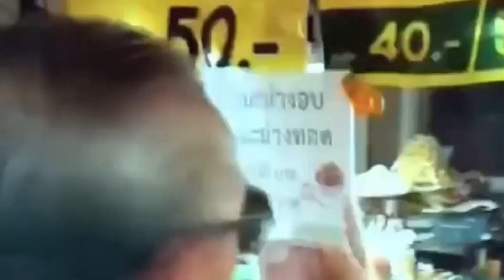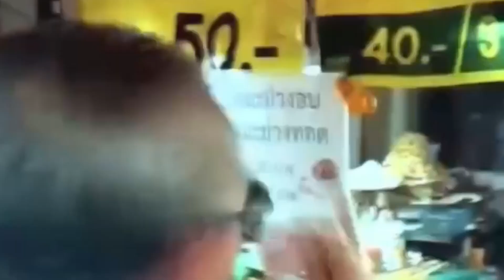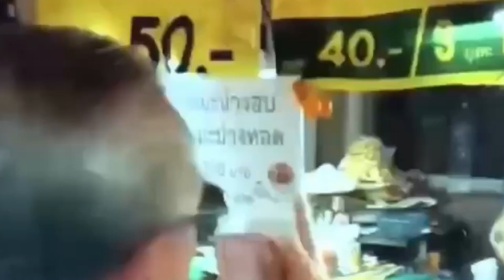ภูมิใจไทย เอาคืน"ชูวิทย์" ถล่มแจ้งความ 400 เขต